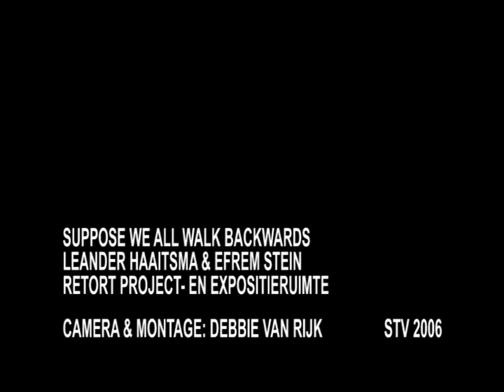Suppose We All Walk Backwards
Installations, art, performance
about manipulation and perception

Retort projectruimte and the Amsterdam Fringe Festival
Subsidized by Stadsdeel Oud-Zuid
2006

Project made by Leander Haaitsma & Efrem Stein
Movie made by Debbie van Rijk